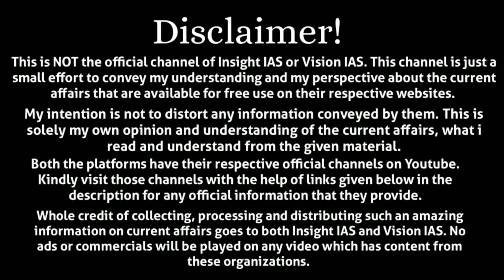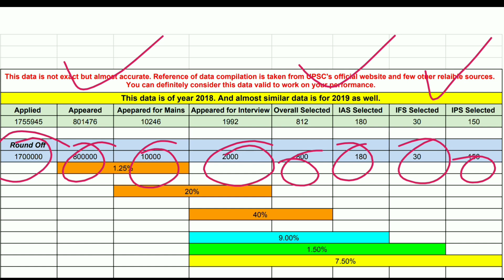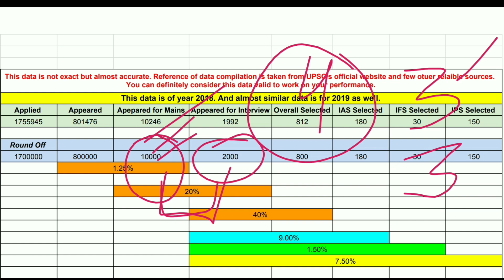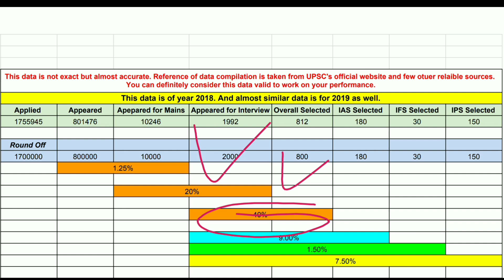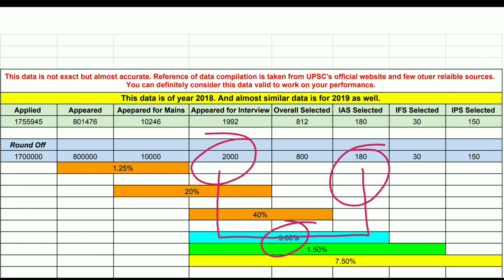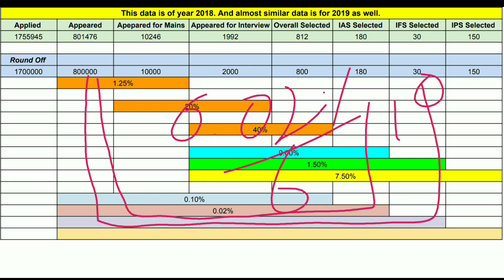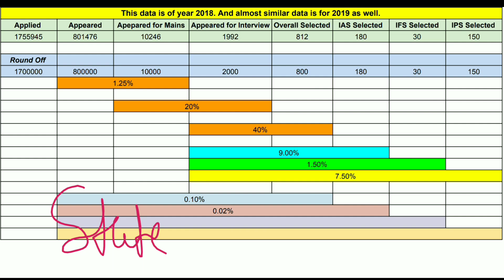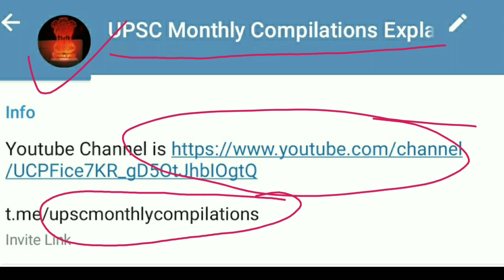UPSC IAS exam Selection Rate 2018, 2019 || आईएएस परीक्षा में कितने विद्यार्थियों का चयन होता है!